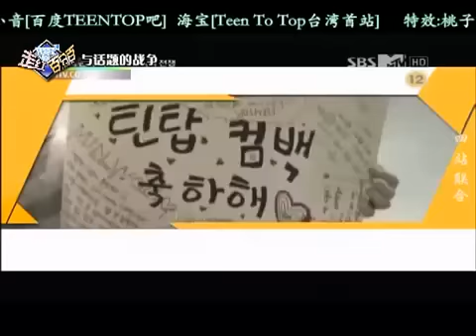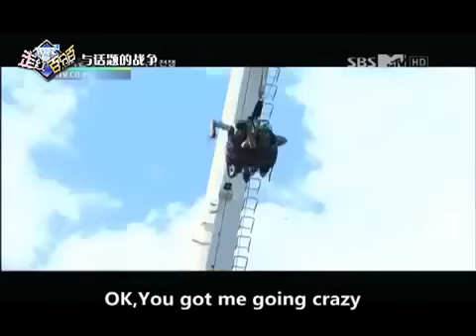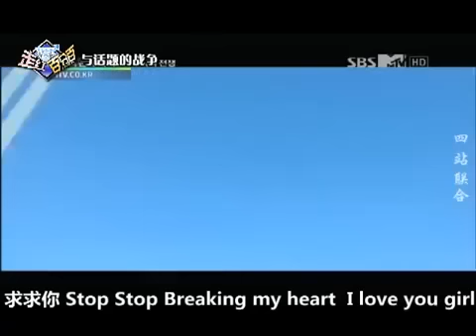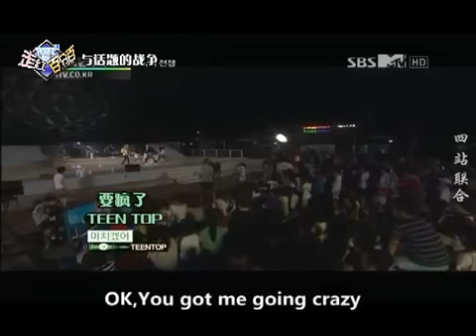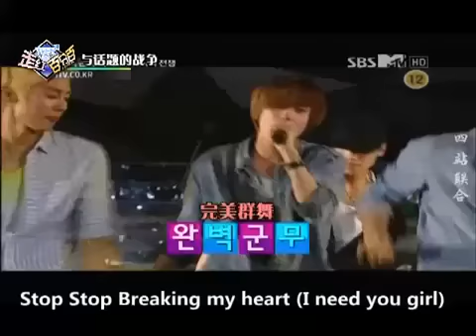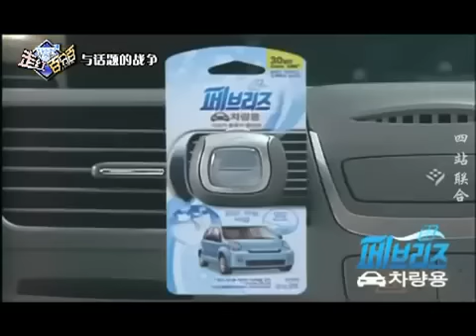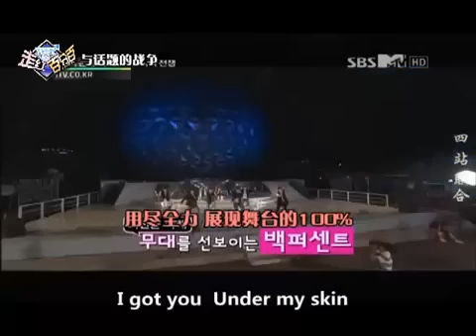120818 TEEN TOP的走红100% EP10